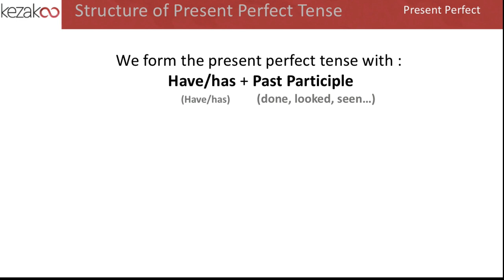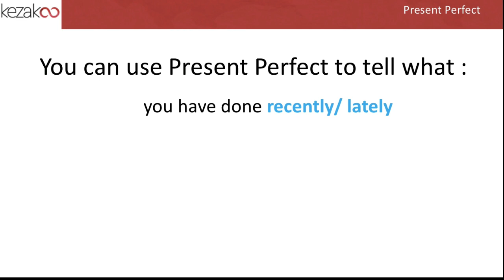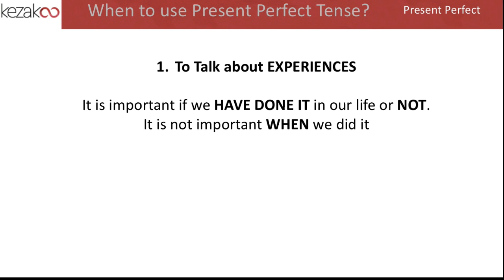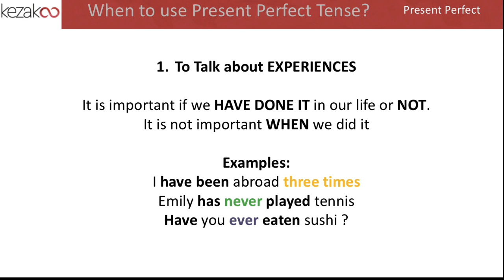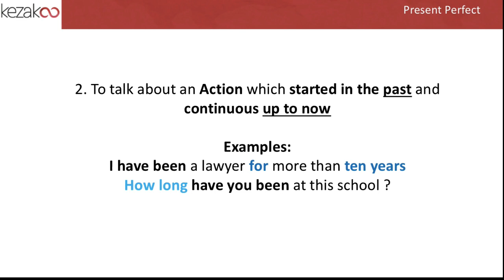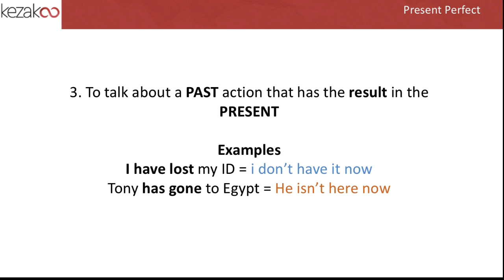English 2 BAC Maroc | UNIT 2 Cultural Issues and Values Grammar : Present perfect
هذا الفيديو يخص تلاميذ السنة ثانية باكالوريا البرنامج المغربي
In this video, you will learn cultural issues and values grammar/ present perfect
لاشتراك مع قناتنا، اضغطوا على الرابط التالي :